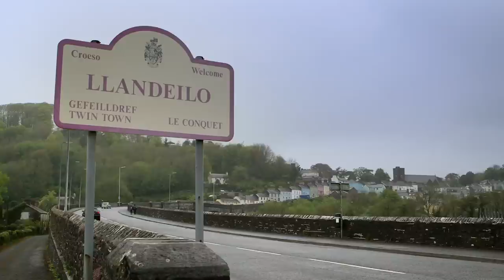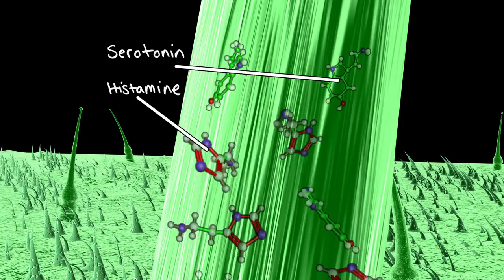What Stinging Nettles Really Do To Your Body | You Have Been Warned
In this video we find out what really happens when you get stung by a stinging nettle.